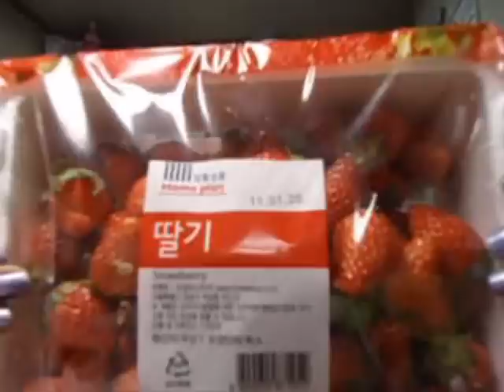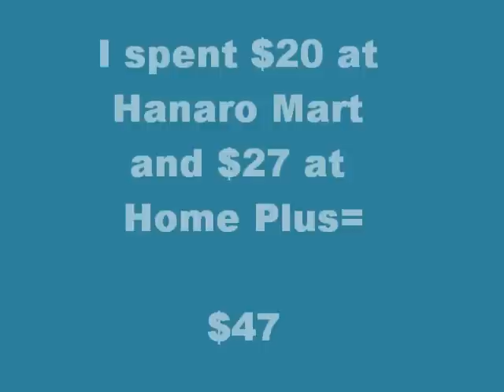Grocery Haul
Hanaro Mart & Home Plus